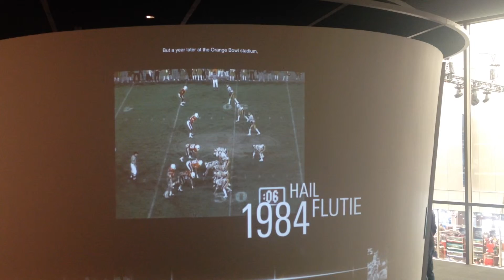College football Hall of Fame￼